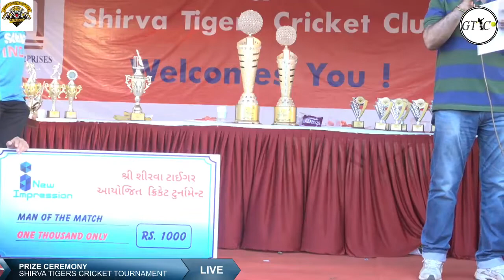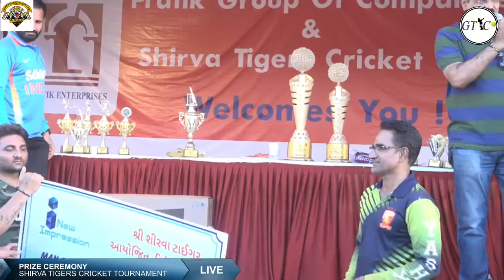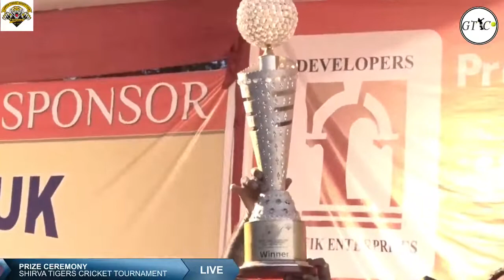PRIZE CEREMONY OF SHIRVA TIGER CRICKET TOURNAMENT 2019